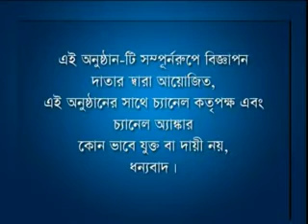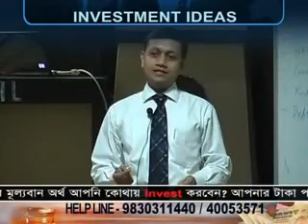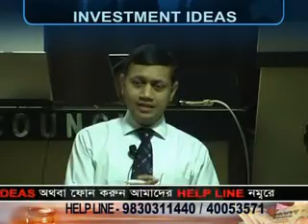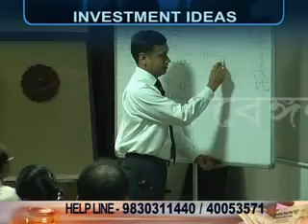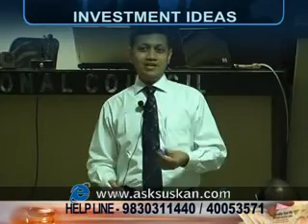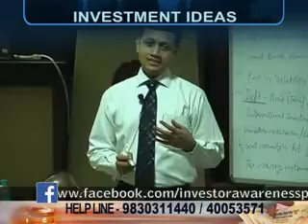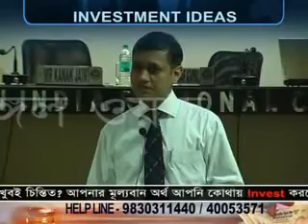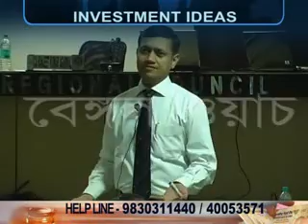(Live program at Institute of Chartered Accounts of India , Kolkata) Investment Idea , Episode 4